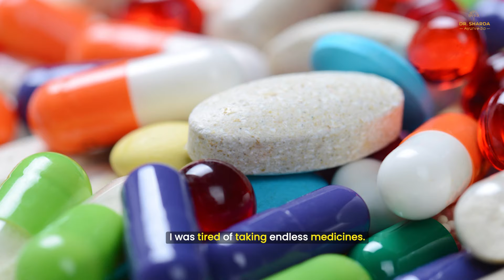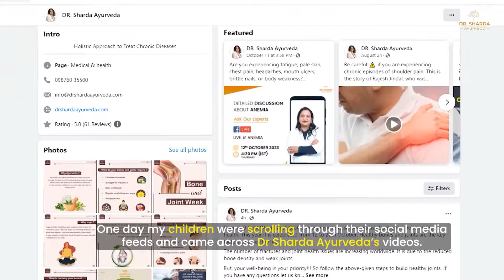From Pain to Hope: Overcoming Rheumatoid arthritis with Ayurveda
Disturbing and irritating this disease can take away your hope and leave you with endless pain. Other symptoms such as redness, stiffness, numbness, swelling, etc. Moreover, the joints get inflamed which makes these symptoms frequent and positive.

Similarly, one of our patients Ms. Parveen visited our hospital as an Arthritis patient and now she is healthy with Ayurvedic treatment.

Ayurveda for RA is the best choice where Ayurvedic doctors suggest diet plants, exercises, and herbal medicines to recover the patients from severe pain. Similarly, at Dr. Sharda Ayurveda our experts gave the course of treatment for one year to this patient. Slowly she felt relief and was able to perform all her daily activities.

This success story can be of yours also. If you also suffer from such a problem or severe pain and cannot find which treatment to follow, trust Ayurvedic treatment for Arthritis cure.